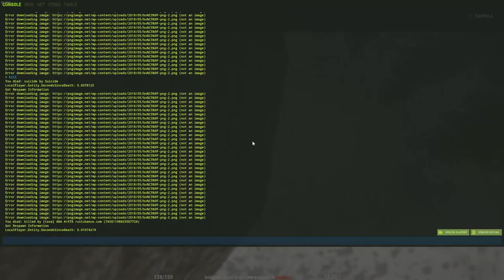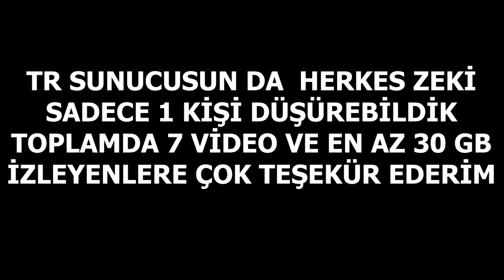200 IQ TRAP BASE TESLA COİL RUST | TRAP YAPMA ÇABALARI RUST TÜRKÇE RUST TÜRKİYE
Bu Video da Elimden Geldigi Kadarıyla Yeni Başlayanlar İçin rehber rust  nasıl oynanır,rust rehber,rust da nasıl rust pvp rust pvp montage rust türkiye hayatda kalınır,nasıl oynanır,rust level 1 çalışma tezgahı,rust eğitim,rust craft,rust pvp montage rust türkçe rust edit nihat rust rust türkiye rust nasıl silahsız gemi yapılır rust gemi lootlamak rust oil lootlamak rust sur çekmek rust türkçe rust türkiye rust server imparatoru olmak rust adam öldürmek rust trap yapmak rust edit rust pvp montage rust mp5 recoil rust pvp rust pvp highlights rust pvp montage rust türkçe
Rust da adminlerle fight atarsanız sonunuz ban.rust base design 2020
Rust oynatken ne güzel kasıldık raid atanlara anitiye gittik adam öldürdük öldük yarı oto sar bulduk
felan güzel geçti video polis helisi geçti gemiye gittik liman lootlarken adamlara rasladık ve savaşa girişdik adamları öldürüyoruz geri gelip saklanıp bizi öldürüyorlar rust böyle bi oyun kafasını kullanan hayat da kalıyor. en son bileşik yay ile adama head shot atıyorum sonrası zaten videoda
Rust cok zevkli de ev yapmak felan başlıca bi dert. oyun öyle bişeyki biraz oynayıp sonra sıkılıyorsun 1 saat sonra tekrar rust a giresin geliyor rust da server bulmak da o kadar kolar  degil rust yeni wipe yiyen serverlere girmek tabi daha avantajlı ama zor.
Rust gibi bi oyun daha görmedim ben hayatım.rust montage rust trap base yapıyoruz elektirikli trap base,tesla boboini trap base,rust tesla trap base, rust tr sunucusunda trap base,rust adamları tuzaga düşşrdük,rust free loot,rust elektirik çaptı tesla bobini  trap base hazirliklari | rust teslanin cilgin icatlari,rust pvp montage nihat rust rust türkiye rust rust türkçe rust tuzaklı ev rust trap base rust tesla trap rust survival türkçe rust trap base yapımı
CİCİ SEYİRLER